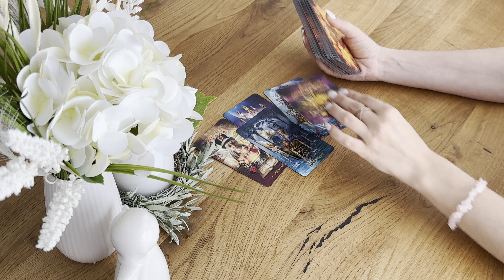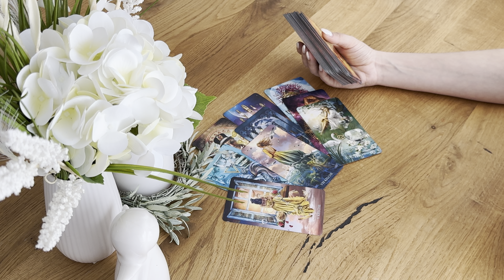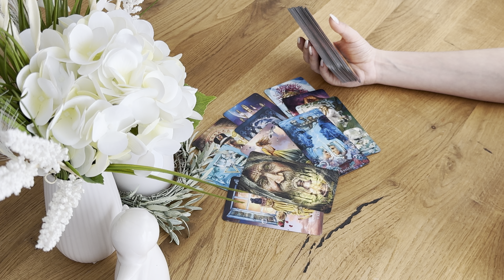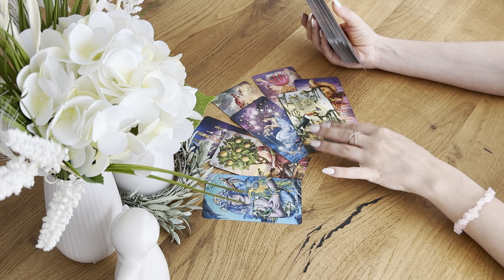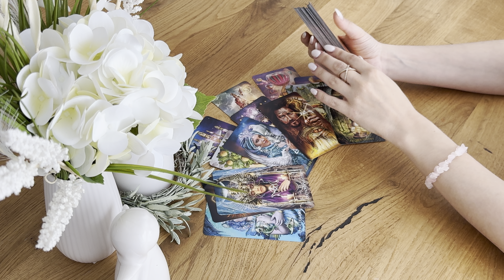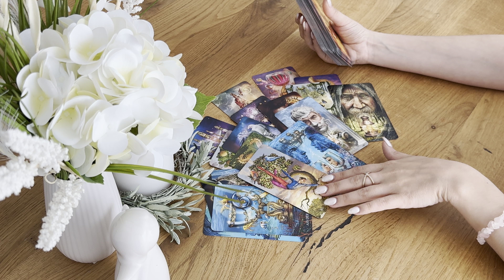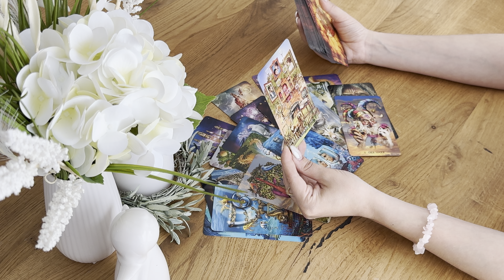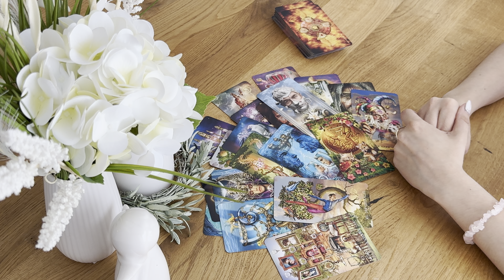Вот это да 😃 Какая радость к вам спешит ? Чему будете радоваться?